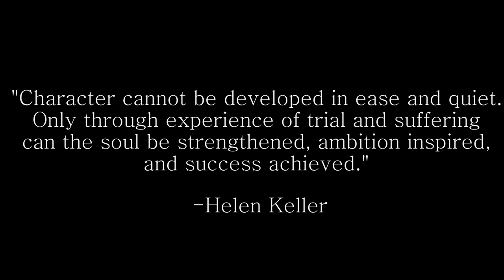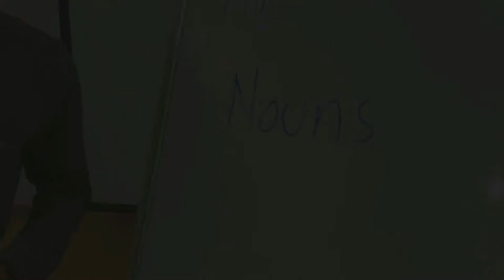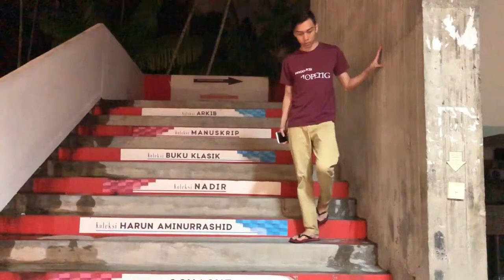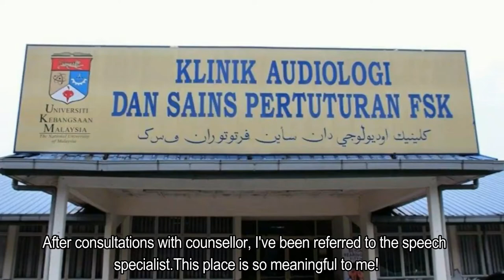Reiteration by Monday Blues Film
A short film (by Monday Blues Film) to fulfill the requirements of SKBS2183 Literature and The Media - Transmedia Storytelling of UKM.

Credit of audio & video excerpt (taken from Youtube)

Background Suspense Music-Suspenseful & Dramatic Film Soundtracks ANTICIPATION by FelisyanStudios

Dont Cry-Sad and Emotional Piano Song Instrumental by Jurrivh

Inspiring & Uplifting Background Music For Videos & Presentations by MorningLightMusic

Jay Sean ft Lil Wayne-Down (Official Instrumental) by patinthehat22

Lose You-Sad & Emotional Piano Song Instrumental by Jurrivh

Suicide Note-(Free) SAD XXXTENSION Type Piano Song by Jurrivh

U-Kiss 0330 Piano by jgmb829

Uplifting and Inspiring Ambient Background Music-by AshamaluevMusic

Uplifting Background Music for Videos & Presentations by MorningLightMusic

High Speed Overtake at 235+ km-h - Dashcam (CE-MP-335) by Wilfred Ketelaar

SUASANA SEKOLAH DI PAGI HARI (Time Lapse) by Ahmad Nur Faizin